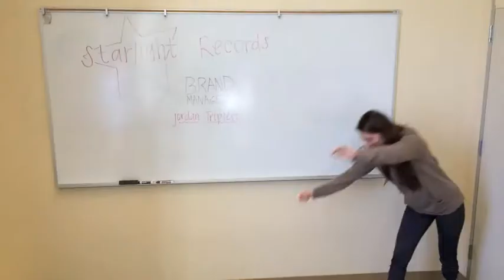Starlight Records Team Film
Starlight Records was established in January 2014 as a new record label to promote talented music artists. We support a variety of music genres that express positive messages to the public, through music. Starlight Record's company culture is to strive for the value of influential artists and their musical connection to the audience.

We have recently signed Lindsey Ell, the 24-year-old country singer from Alberta, Canada. With her country music, Lindsay has Starlight Records' full support while she continues as a musician, singer, and performer, to spread wonderful music to the community. Lindsay is currently on radio tour and ready to take the next step in her career.
"I want people to hear me and understand my voice as a country music recording artist." -Lindsay Ell